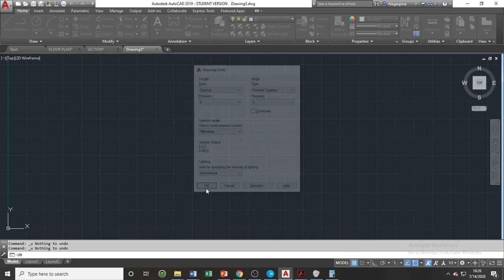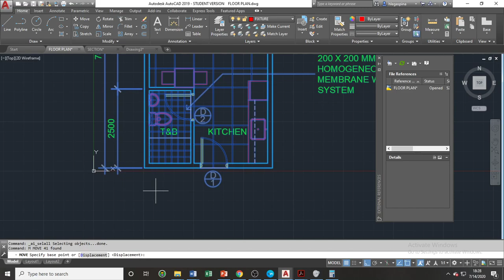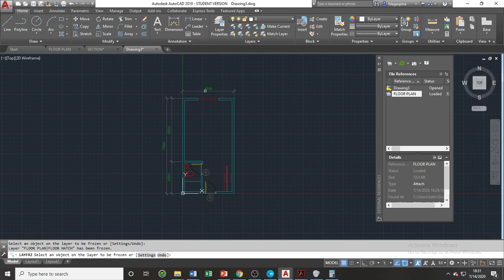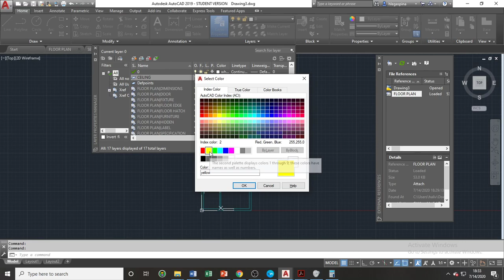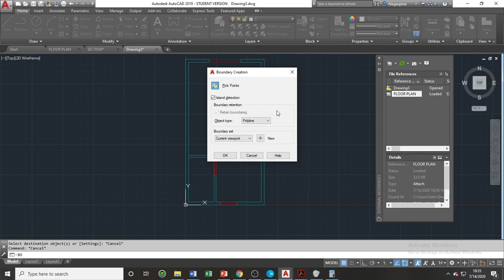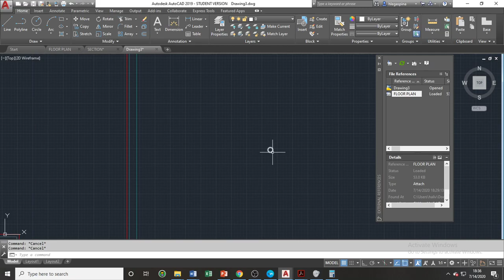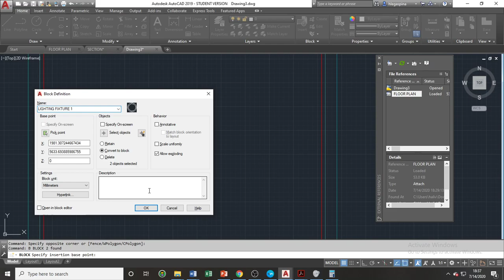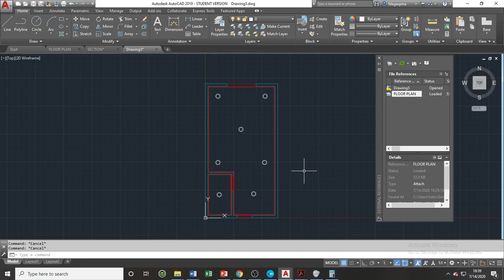AUTOCAD TUTORIAL CLASS 08_XREF Reflected Ceiling Plan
WORKING WITH EXTERNAL REFERENCES AND FILES

Command: External References

Keyboard Shortcut: XR

External references are drawings that are attached using the External Reference command. The attached drawing cannot be edited inside the drawing where it is attached, unless the file of the External reference is opened and changes were made on the external reference file. This is very useful, since these the attached drawing cannot be easily be edited by accident, and it saves time from duplicating drawings and managing the properties of base plans on different files, unlike using Block Reference as your base plans. This is also ideal for projects that require team work.